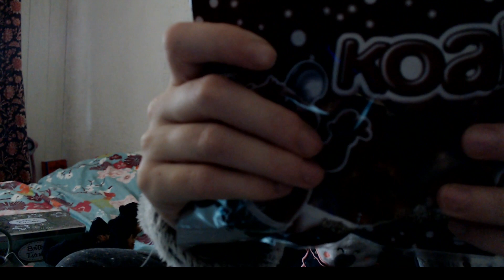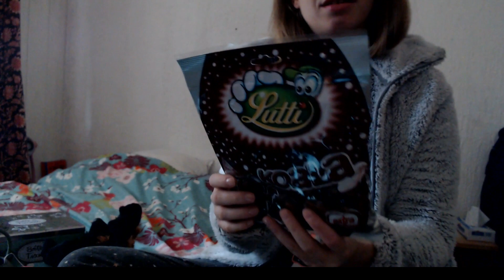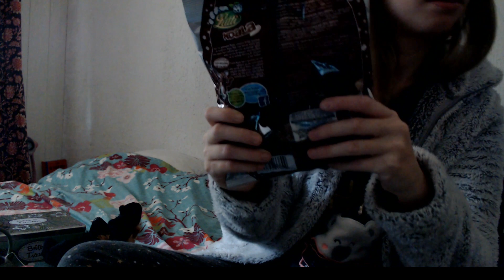[ASMR français] ROLEPLAY Ami - Pyjama Party - Personal attention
Bonsoir
Je t'invite à ma pyjama parti, rien que toi, moi et Dodo pour passer une agréable soirée gourmande et relaxante.
Laisse toi porté par ma voix et endors toi...
Bonne nuit cher.ère ami.e !